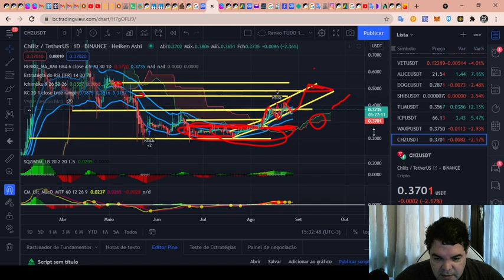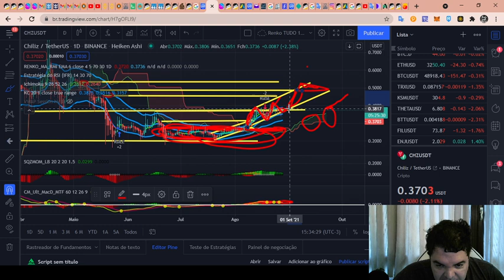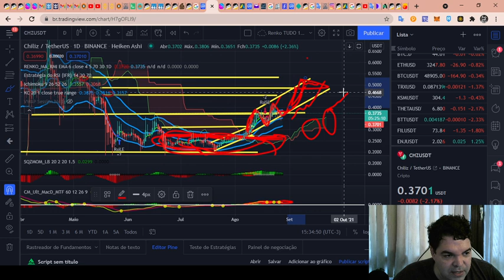Chiliz (CHZ) - Análise de hoje, 28/08/2021!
TWPvSrVQbDq4wyYiWTg2ubdqCfFhPkdiRw